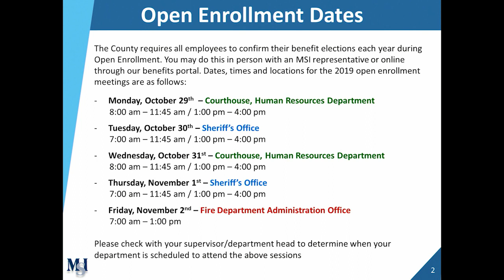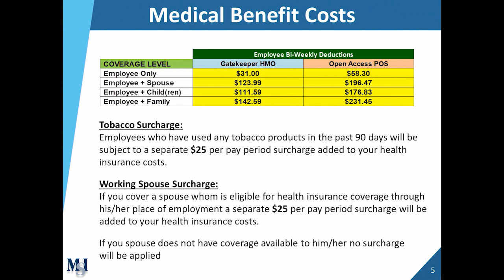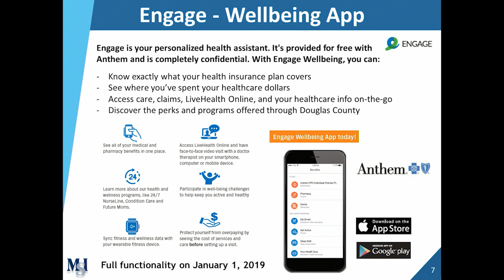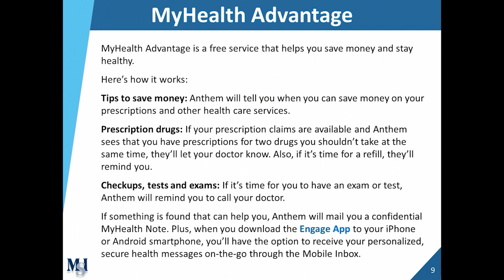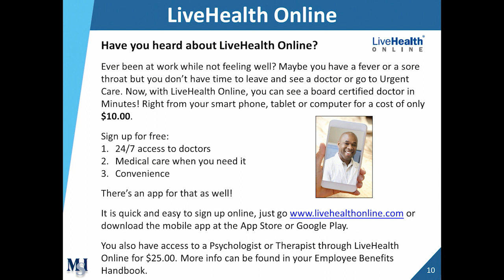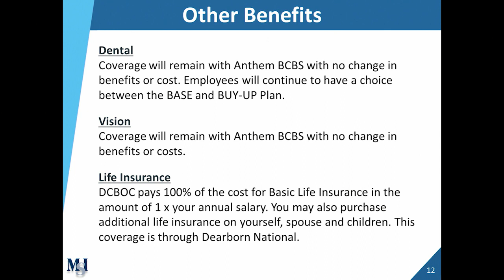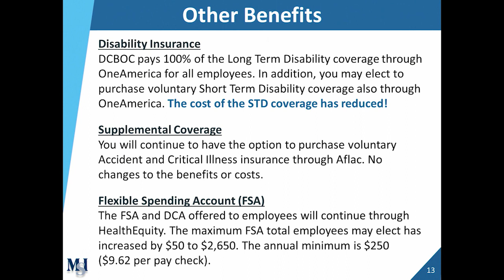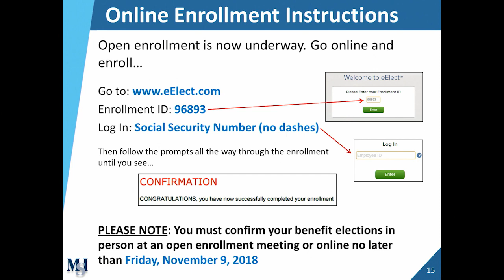2019 Open Enrollment Session